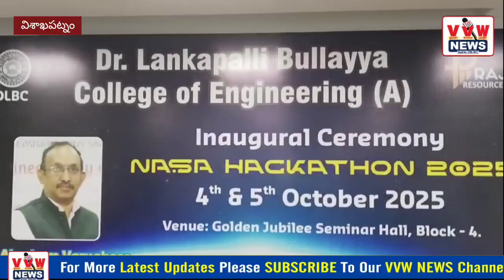డా. లంకపల్లి బుల్లయ్య ఇంజనీరింగ్ కళాశాలలో NASA ఇంటర్నేషనల్ స్పేస్ యాప్స్ చాలెంజ్–2025#vvwnews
ప్రెస్ నోట్

డా. లంకపల్లి బుల్లయ్య ఇంజనీరింగ్ కళాశాలలో NASA ఇంటర్నేషనల్ స్పేస్ యాప్స్ చాలెంజ్–2025

విశాఖపట్నం, అక్టోబర్ 4: ప్రతిష్టాత్మకమైన గ్లోబల్ హ్యాకథాన్ NASA ఇంటర్నేషనల్ స్పేస్ యాప్స్ చాలెంజ్ 2025 ను డా. లంకపల్లి బుల్లయ్య ఇంజనీరింగ్ కళాశాల (ఆటోనమస్) ప్రాజ్ఞా రిసోర్సెస్ ప్రైవేట్ లిమిటెడ్ సహకారంతో విజయవంతంగా నిర్వహించింది. “Learn, Launch, Lead” అనే అంశంతో నిర్వహించిన ఈ కార్యక్రమం, నాసా ఓపెన్ సోర్స్ డేటాను ఉపయోగించి అంతరిక్ష శాస్త్రం, సాంకేతికత రంగాల్లో సృజనాత్మకత, ఆవిష్కరణ, సమస్య పరిష్కార నైపుణ్యాలను ప్రోత్సహించడం లక్ష్యంగా పెట్టుకుంది.

ప్రారంభ కార్యక్రమానికి ప్రధాన అతిథిగా విచ్చేసిన డా. అబ్రహాం వరుఘీసు, డైరెక్టర్, NSTL, విద్యార్థులు, పరిశోధకులను ప్రేరేపిస్తూ సమాజ సమస్యలను పరిష్కరించడానికి సృజనాత్మక ఆలోచన, సాంకేతిక పరిజ్ఞానాన్ని వినియోగించుకోవాలని పిలుపునిచ్చారు.

ఈ కార్యక్రమం విజయవంతంగా జరగడానికి దిశానిర్దేశం, నిరంతర సహకారం అందించిన డా. జి. మధుకుమార్, కార్యదర్శి & ప్రతినిధి కు కళాశాల యాజమాన్యం, అధ్యాపకులు, విద్యార్థులు కృతజ్ఞతలు తెలిపారు. ప్రొఫెసర్ డా. దీపక్ చౌదరి, ప్రిన్సిపాల్, డి.ఎల్.బి.సి.ఈ. నిరంతర ఉత్సాహ ప్రోత్సాహకుడిగా నిలిచారు. అలాగే డా. జి.ఎస్.కె. చక్రవర్తి, ప్రిన్సిపాల్, డా. లంకపల్లి బుల్లయ్య కళాశాల, తన సహకారం, హాజరుతో కార్యక్రమాన్ని విశిష్టంగా మలిచారు.

కార్యక్రమాన్ని శ్రీ డి. భుజంగరావు, కోఆర్డినేటర్, స్కిల్ డెవలప్మెంట్ సెంటర్, మరియు నిర్వాహక కమిటీ సమన్వయంతో విజయవంతంగా నిర్వహించారు.

ప్రపంచవ్యాప్తంగా NASA మరియు ISRO, ESA, JAXA, కెనడియన్ స్పేస్ ఏజెన్సీ వంటి 14 అంతర్జాతీయ అంతరిక్ష సంస్థల భాగస్వామ్యంతో ఈ గ్లోబల్ హ్యాకథాన్ నిర్వహించబడుతోంది. 185కిపైగా దేశాల నుండి విద్యార్థులు, శాస్త్రవేత్తలు, ఆవిష్కర్తలు పాల్గొని, NASA అందించే డేటాసెట్‌లు, ఎర్త్-ఆబ్జర్వేషన్ వనరులను వినియోగించి వినూత్న పరిష్కారాలను అభివృద్ధి చేస్తున్నారు.

ఈ సందర్భంగా విశాఖపట్నం మరియు పరిసర ప్రాంతాల నుండి 300 మందికి పైగా విద్యార్థులు 48 గంటల సుదీర్ఘ ఆవిష్కరణ చాలెంజ్‌లో పాల్గొన్నారు. పర్యావరణం, అంతరిక్షం, శాస్త్ర సంబంధిత సమస్యల పరిష్కారానికి తమ సృజనాత్మక ప్రతిపాదనలు సమర్పించారు. ఈ కార్యక్రమం విద్యార్థుల్లో బహుశాఖా అభ్యాసాన్ని ప్రోత్సహించడమే కాకుండా, బృందపని, ఆవిష్కరణ, పారిశ్రామికోత్పత్తి పట్ల ఆసక్తిని పెంపొందించిందని నిర్వాహకులు తెలిపారు.